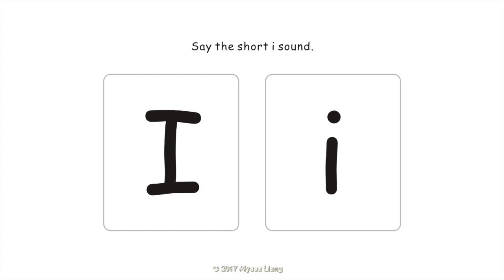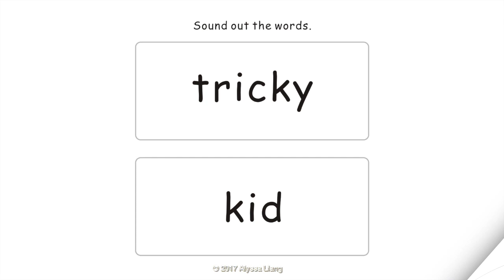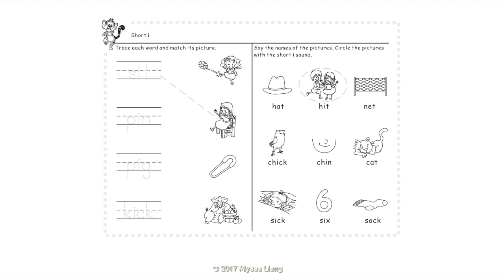Reading Fun (Short i): "Kitty Tricks The Chick" by Alyssa Liang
"Reading Fun" is a series of 82 illustrated fun little books to help children read and write. "Kitty Tricks The Chick" by Alyssa Liang helps children read and write words with a "short i" sound.